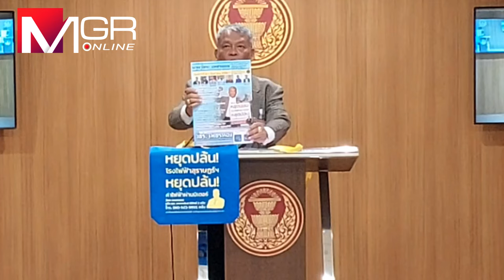ไม่ทน! "วัชระ" นำทัพ ปชช. ลงชื่อต้านนโยบายพลังงาน จี้ ป.ป.ช.สอบด่วน